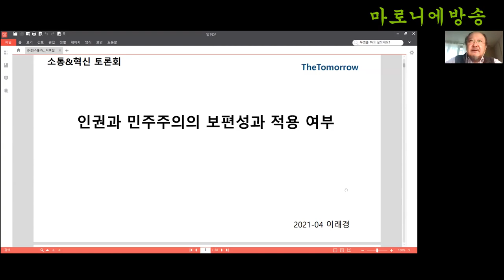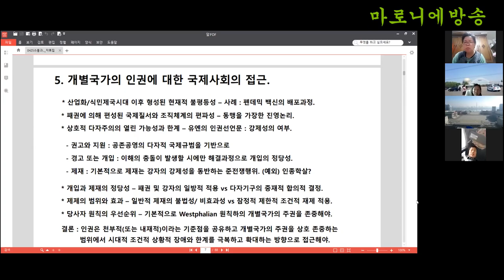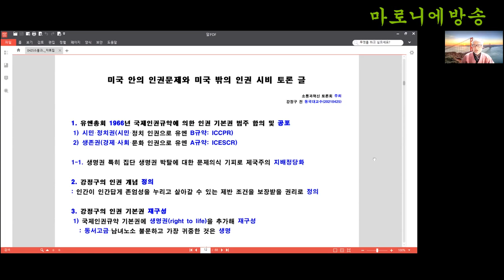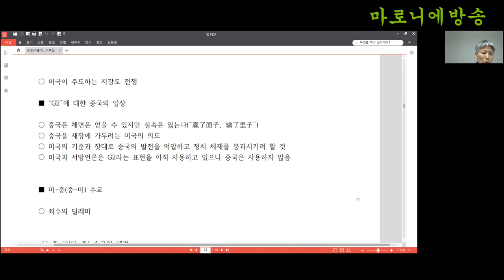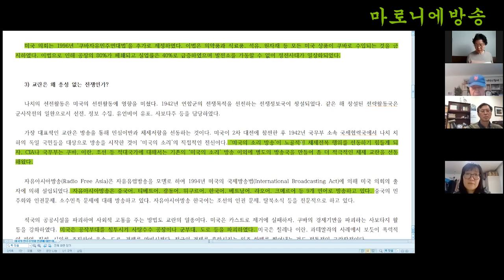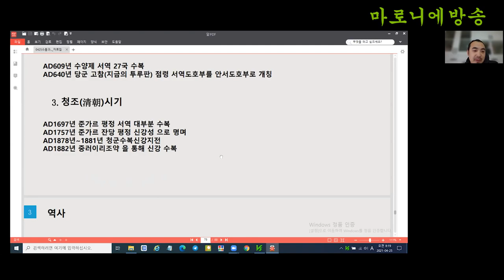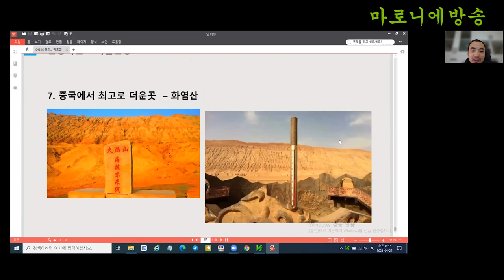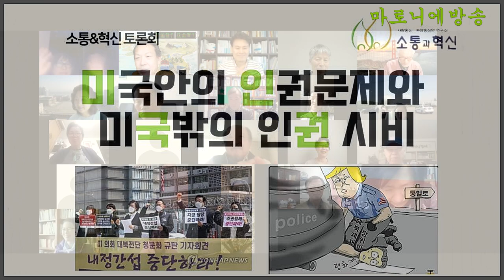[소통과혁신] 미국 안의 인권 문제와 미국 밖의 인권 시비 / 발제: 이래경.토론: 강정구 김국래 정연진 김장민 윤정우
미국 안에서는 경찰관이 흑인의 목을 졸라 죽이고 매년 2만 명이 총격 사고로 사망하는 등 인권 유린을 방치하면서도, 미국 밖에서는 중국 북한 등에 대한 혐오를 조장하고 정치적 목적의 인권 시비를 계속 벌이고 압박과 제재의 구실로 삼고 있습니다.
이에, 관련 전문가들을 보시고 미국의 인권 이중 잣대와 부당한 인권 공세를 파헤치고 올바른 인권 개념을 정립, 확산하기 위해 온라인 토론회를 개최하였습니다.
토론 자료집과 발표.토론 파일 링크입니다. 내려받기가 됩니다.